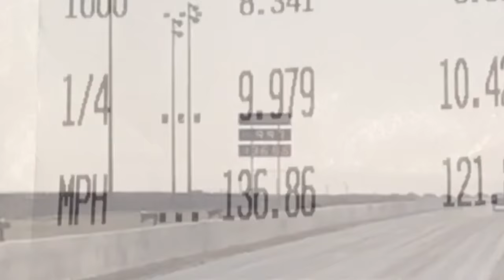By Design Porsche 991 Turbo runs 9's on stock turbos.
Mod list:
By Design Stage 3
-IPD plenum
-Filter
-Full Kline Comp Exhaust
-Meth
-By Design/Cobb custom tune

Toyo R888